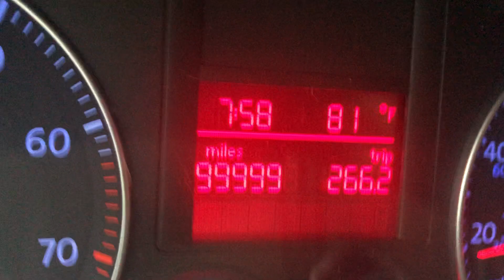My Volkswagen Jetta unceremoniously hits a big milestone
I definitely wasn’t driving and filming this at the same time!